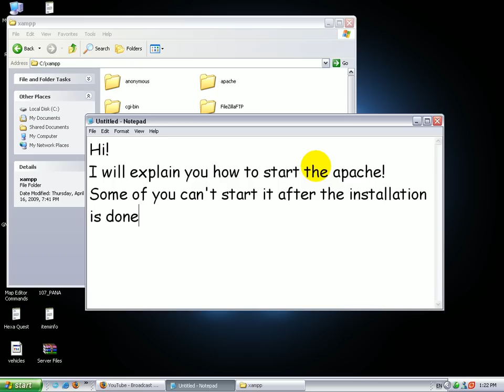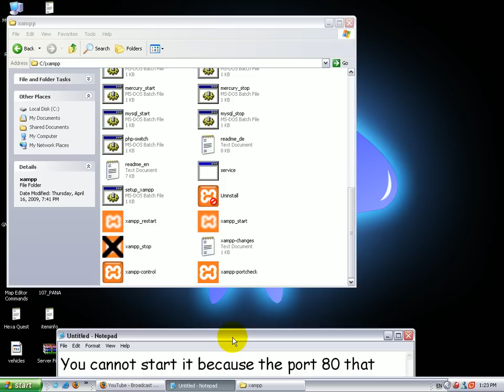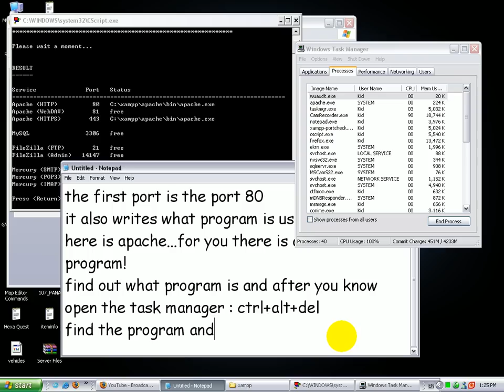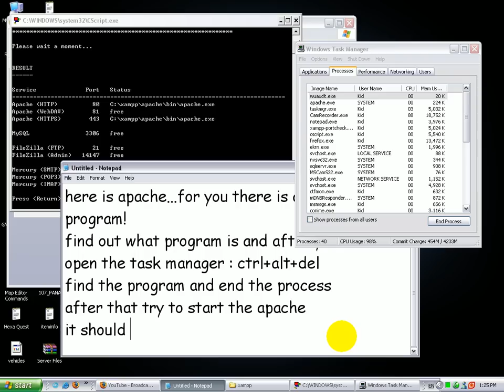ToP Apache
How to start apache